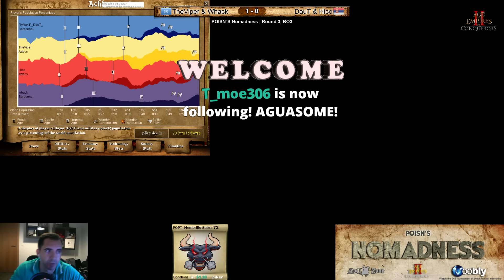Nomadness R3 TheViper whack vs DauT Hico Game 1